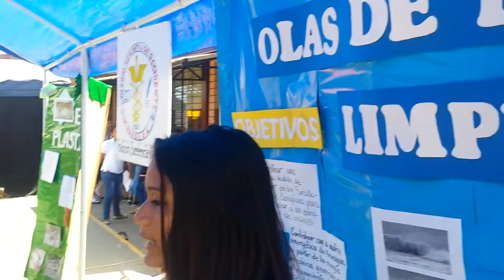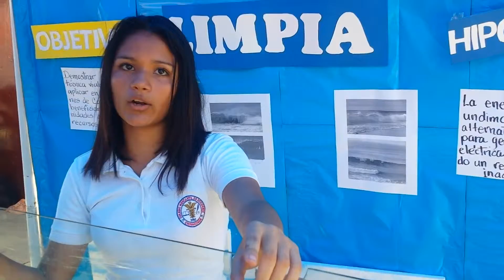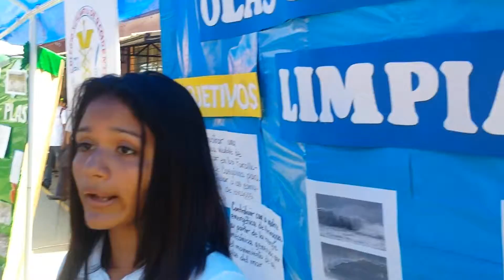10 Feria científica CMO 2016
Feria científica CMO 2016, celebrada este sábado 21 de mayo en Chinandega. Se dedicó a la Lic. Melba maría Alvarado Delgado.